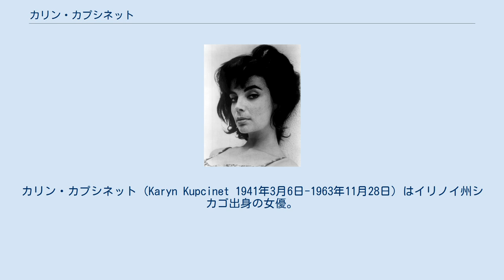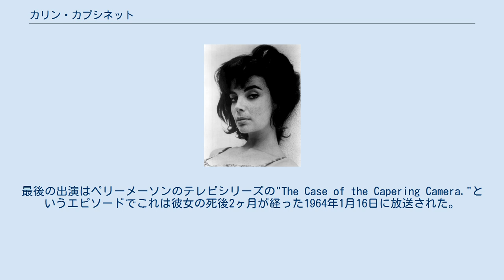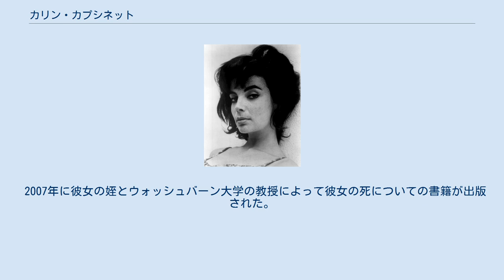カリン・カプシネット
カリン・カプシネット（Karyn Kupcinet 1941年3月6日-1963年11月28日）はイリノイ州シカゴ出身の女優。
ケネディ大統領暗殺事件の翌週にウェストハリウッドの自宅で変死しているのが発見された。
 彼女は本名をロベルタ・リン・カプシネットといい、NFLのフィラデルフィア・イーグルスでクォーターバックを務めたこともあり、スポーツライターをしているアーブ・カプシネットの娘として生まれた。
幼少の頃は友人に「クッキー」（Cookie）と呼ばれた。
13歳の時に女優としてデビュー、その後Pine Manor Collegeやニューヨークにあるアクターズ・スタジオで学んだ。
 1961年にジェリー・ルイスによってThe Ladies Manにキャスティングされた。
1962年夏にラグナ・ビーチのシアターで行われた奇跡の人ではアニー・サリバンを演じた。
ドナ・リードのテレビ番組The Donna Reed Showなどにゲスト出演したほかMrs. G. Goes to Collegeにレギュラー出演している。
最後の出演はペリーメーソンのテレビシリーズの"The Case of the Capering Camera."というエピソードでこれは彼女の死後2ヶ月が経った1964年1月16日に放送された。
 1962年にアンドリュー・プラインとつきあった。
この頃彼女はダイエット薬など多くの薬に頼っており万引きをして逮捕されたこともあった。
 プラインとの関係は1963年7月に彼女が人工妊娠中絶した頃から冷えたものとなりプラインは別の女性とつきあうようになった。
彼女はプラインとそのガールフレンドを追い回すようになり、彼女とプラインが載った雑誌の切り抜きを入れた脅迫状を送った。
 高校時代から体重を気にしていた彼女はダイエット薬や処方箋医薬品を常用していた。
 死の前日彼女はビバリーヒルズにあるマーク・ゴダード夫妻の自宅でともに夕食をとった。
当初午後6時30分から行われるはずだった夕食会は彼女の乗ったタクシーが遅れたため1時間遅れて開始された。
ゴダードの夫人がロサンゼルス郡の警察官に語った内容によると彼女の唇は麻痺しているかのようで声がおかしなものとなっており頭を妙な角度に傾けていたという。
また夫妻によると縮瞳が見られたという。
この食事中に彼女は泣き出したりその日の朝自宅の玄関前に赤ん坊が捨てられていたなどといったとりとめもないことを語った。
 午後8時30分に彼女が帰宅するためのタクシーが到着し彼女はゴダード夫妻に電話することを約束し帰宅した。
彼女がまっすぐに家に帰ったことは明らかになっており、フリーライターのエドワード・スティーブン・ルビンの訪問を受けており、さらに2人は俳優のロバート・ハザウェイも午後9時30分頃に到着した。
彼らはコーヒーを飲みながらテレビを見ていたが彼女が眠気をもよおして隣の部屋に行ったため残った2人はテレビのボリュームを小さめにした（3日後にテレビをつけたところボリュームは小さいままだった）。
午後11時15分頃に2人は彼女の家を退出しハザウェイの隣に住んでいるアンドリュー・プラインの家に行き午前3時頃までテレビを見て過ごした。
 ゴダード夫妻は彼女からの電話がなかったため心配し11月30日に彼女の家を訪れたところソファの上で裸で死んでいるのを発見し夫妻は彼女の死因が薬物の過剰摂取であると思った。
警察が彼女の自宅を調べたところデソキシン、ミルタウンなど多くの薬物が見つかった。
また両親や自身、ボーイフレンドとの関係について書き綴ったノートも見つかった。
検死官であるハロルド・ボイドは彼女の喉にある舌骨が折れていることを発見、彼女の死は殺人であると判断された。
 最初に彼女の死とケネディ大統領暗殺事件を関連づけて考えたのはペン・ジョーンズ・ジュニアで1967年のことだった。
彼は11月22日、大統領暗殺のおよそ20分前にロサンゼルスの北およそ50マイル（80km）のオックスナードから大統領が暗殺される危険について電話したのが彼女であったと主張した。
彼は彼女が父親から大統領を暗殺する計画があることを聞かされていた（1940年代にジャック・ルビーと知り合いだったと言われる。）と主張、彼女は口封じ及び父親のアーブ・カプシネットにも彼の知っていることを黙っているように警告したのだと主張した。
これに対してアーブ・カプシネットは彼や娘が大統...